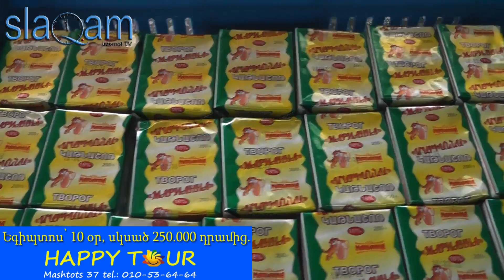slaq.am «Ինչպես է արտադրվում կաթնամթերքը»